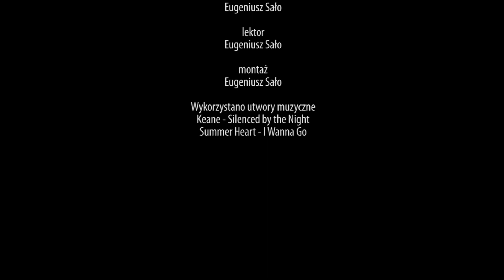Obchody 102. rocznicy Święta Niepodległości Polski we Lwowie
Główne obchody 102 rocznicy odzyskania przez Polskę Niepodległości rozpoczęły się Mszą świętą w intencji ojczyzny, której przewodniczył metropolita lwowski arcybiskup Mieczysław Mokrzycki. W katedrze modlili się Polacy ze Lwowa i Ziemi Lwowskiej, dyplomaci oraz polscy i i amerykańscy żołnierze stacjonujący na poligonie w Jaworowie.

2020 Kurier Galicyjski TV